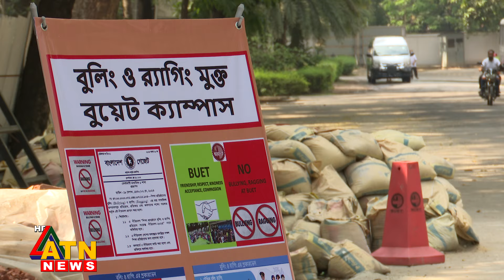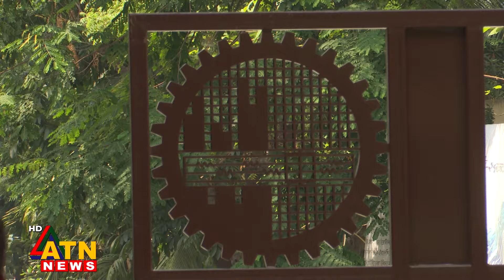আস্থা-অনাস্থার দোলাচলে বুয়েট | BUET | Condition | ATN News